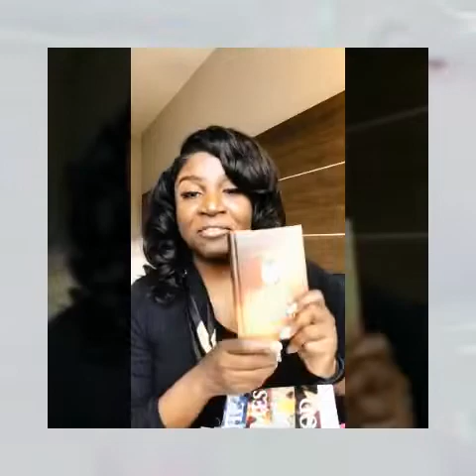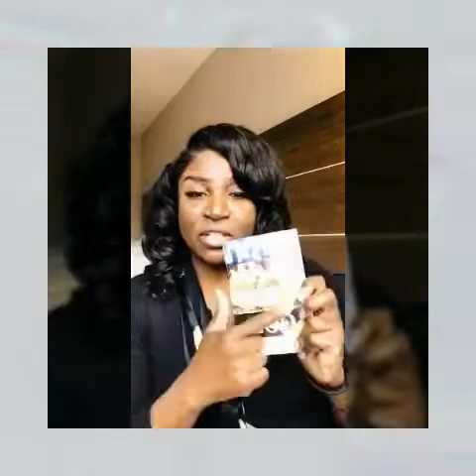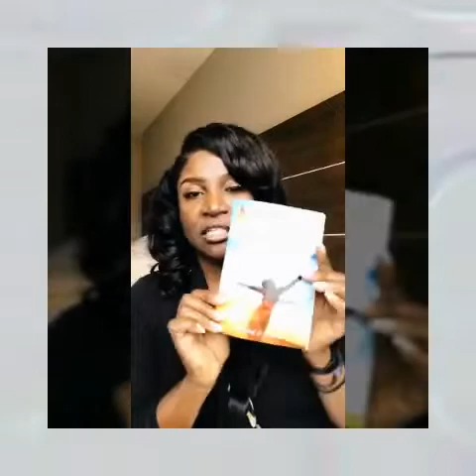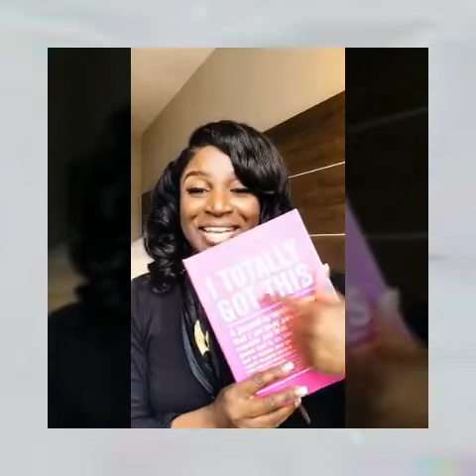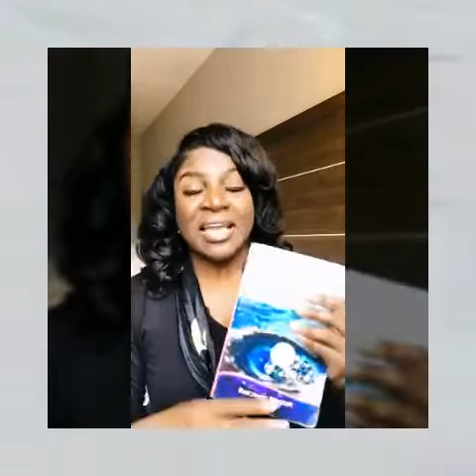Intimacy with God! [Devotional] [Prayer] Rachael Miller,Certified Christian Life Coach -Woman Evolve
Spice Up Your Intimacy with God!
Women evolving into their personal best with Certified Christian Life Coach Rachael Miller.  Learn tips and tools to take your intimacy with God to the next level.